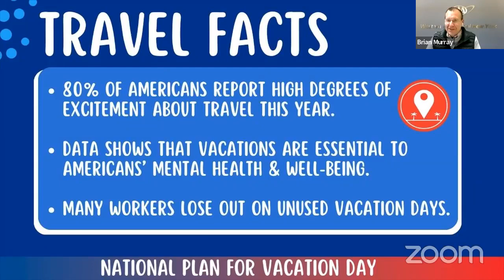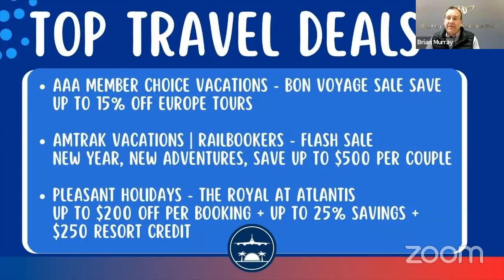Travel Tuesday (1.31.23)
New Year, New View! Tune in to TravelTuesday today for new content and a new format!

On today's episode, we will be taking off with surprising travel facts and tips as we celebrate NationalPlanForVacationDay! Have you booked your 2023 vaca yet?

Plus, Elizabeth gives us all the details of her recent trip to Universal Orlando Resort and shares photos.

Need some travel inspiration? Brian shares unbeatable travel deals to help you start your vacation planning. Plus, we have details of our upcoming Virtual Family Travel Expo, where you can talk with AAA Advisors and learn about different family vacation planning options. If you prefer searching for  travel on your own, visit AAA.com/TripTik to build and save interactive travel boards!